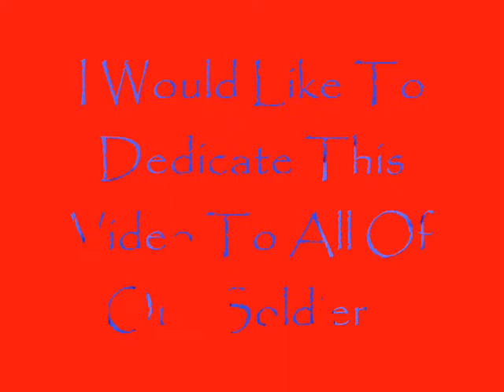For Our Soldiers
This is for all of our soldiers fighting for our freedom.